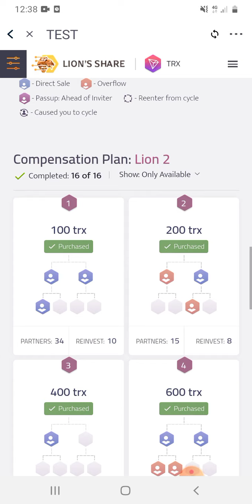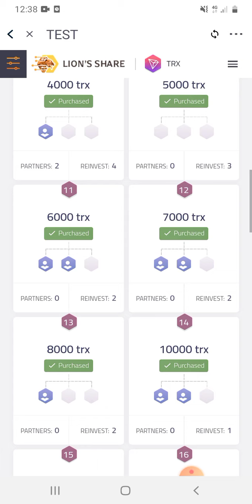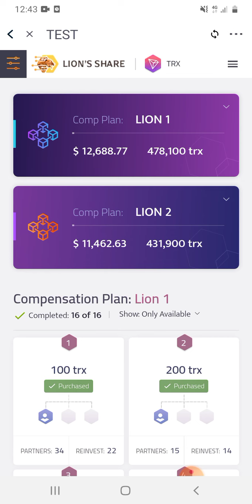Lion's Share Tron Smart Contract Launch Video- Lion's Share Tron Defi Dapps(910,000 TRX IN 24 HRS)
Join Our Wealth Conglomerate Telegram Channel For Lion's Share Tron Updates (Only Serious)

32 SLOT BLACK LIONS TELEGRAM GROUP (ONLY 32 SLOT WBE MEMBERS, PLEASE CONFIRM ON ARRIVAL)

(HOW TO GET STARTED WITH OUR LION'S SHARE ETHEREUM SMART CONTRACT)

Click This Link If You Are Interested In Qualifying For Your Own Powerful Lion's Share Ethereum Marketing System At Some Point Just Like This One. (Qualifying Criteria) Min 8 Slots In Lion 1 & 8 Slots In Lion 2 From A Brand New Account)

Click This Link If You Will Not Be Interested In Qualifying For Your Own Lion's Share Ethereum Marketing System At Some Point

James Ward lion's share
Lions Share Smart Contract Video
stephanie meza lion's share
Shelly Cullen New Zealand Lion's Share
tron defi
defi tron